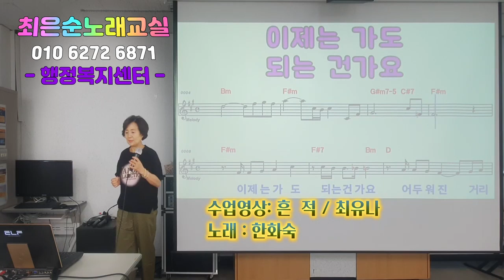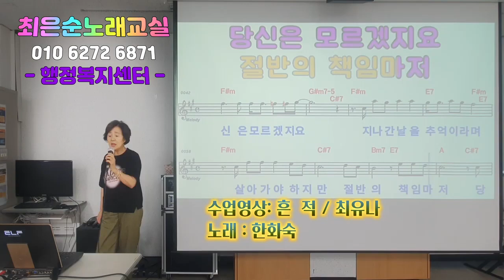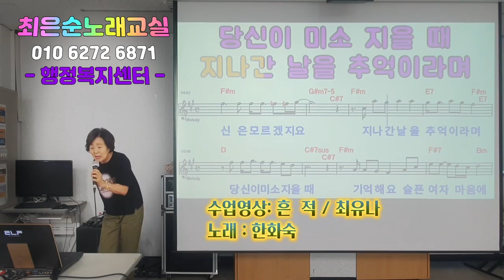# 신바람노래교실